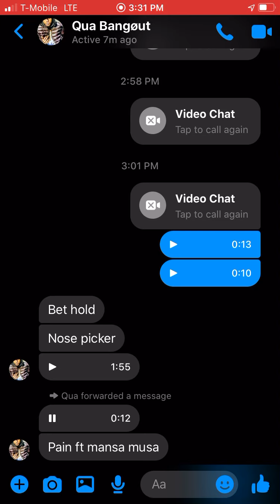Death angel - Qua Bangout - Pain - ft. Mansa Musa